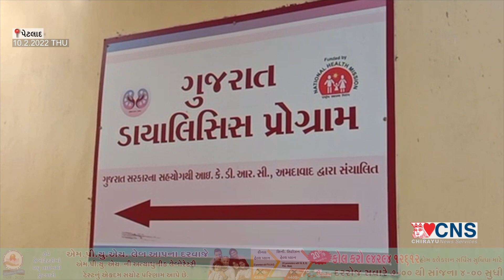PETLAD : કિડનીના દર્દીઓને સુવિધા ન મળતાં દર્દીઓમા રોષ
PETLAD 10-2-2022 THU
આણંદ જિલ્લાના  પેટલાદ સિવિલ હોસ્પિટલમાં ડાયાલિસીસ માટે આવત કિડનીના દર્દીઓને છેલ્લા ચાર મહિનાથી વિવિધ લાભો મળ્યા નથી. ડાયાલિસિસના દર્દીઓને ભાડા પેઠે 300 રૂપિયાની ચૂકવણી કરવામાં આવતી હોવાનું દર્દીઓએ જણાવ્યું હતું. પરંતુ એ લાભો પણ છેલ્લા ચાર મહિનાથી ન મળતાં અનેક દર્દીઓમા રોષ જોવા મળ્યો હતો. આ સાથે નાસ્તાની પણ સુવિધા મળતી ન હોવાનું જણાવ્યું હતું. છેલ્લા ઘણા મહિનાથી સુવિધા ન મળતાં દર્દીઓ હેરાન પરેશાન થતા જોવા  મળ્યા છે. પેટલાદ ખાતે આવેલ સિવિલ હોસ્પિટલમાં ડાયાલિસિસ  સેન્ટર કાર્યરત છે. પેટલાદ પંથકમાંથી કિડનીના દર્દીઓ નિયમિત ડાયાલિસિસ સેન્ટરમાં ડાયાલિસિસ કરવા માટે આવે છે. ડાયાલિસિસ કરવા માટે આવતા દર્દીઓને ભાડા પેટે 300 રૂપિયા ઉપરાંત નાસ્તાની સુવિધા ન મળતાં દર્દીઓમા રોષ જોવા મળ્યો હતો. ડાયાલિસિસ સેન્ટરમાં અનેક નાનાં બાળકોથી  મોટેરાઓ ડાયાલિસિસ કરાવવા માટે આવે છે. પેટલાદ તેમજ અન્ય દૂરના ગ્રામ્ય વિસ્તારમાંથી આવતા લોકોને યોગ્ય લાભો ન મળતા દર્દીઓમાં રોષ જોવા મળતો હતો. છેલ્લા ચાર મહિનાથી લાભ ન મળતા દર્દીઓ હેરાન-પરેશાન થતા જોવા મળ્યા હતા.